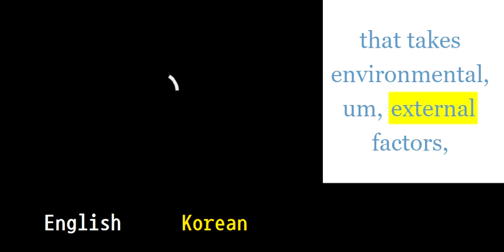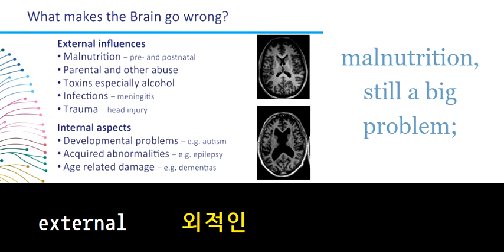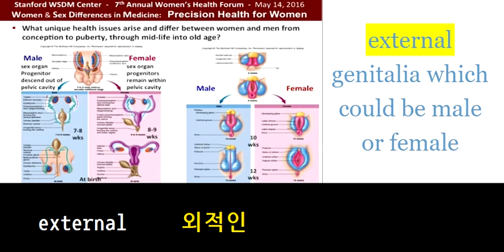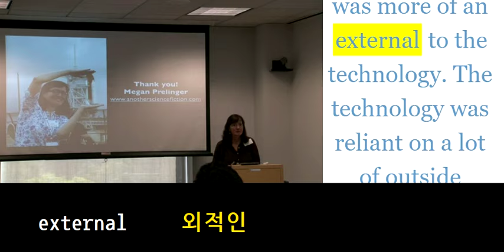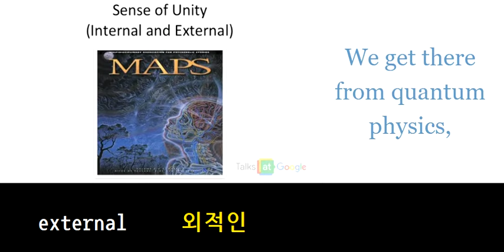external 외적인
영어쉐도잉

업로드 시간 06:00, 12:00, 18:00 00:00

재생목록